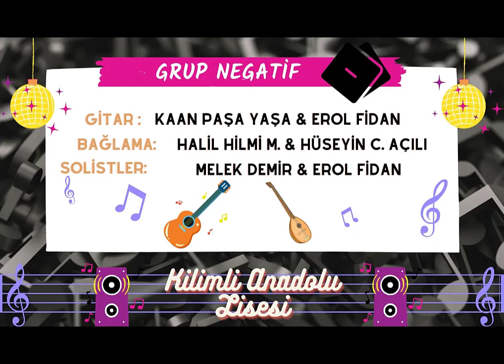Türkü Konserimizden Kareler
Türkü Konserimizden Kareler Çok Yakında Canlı Yayındaki Konserlerimizde Buluşmak Üzere